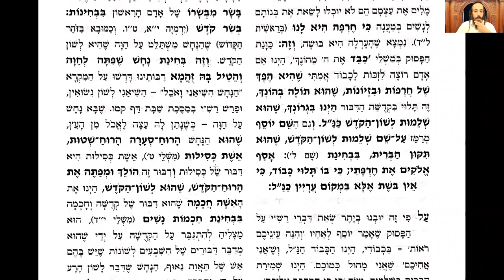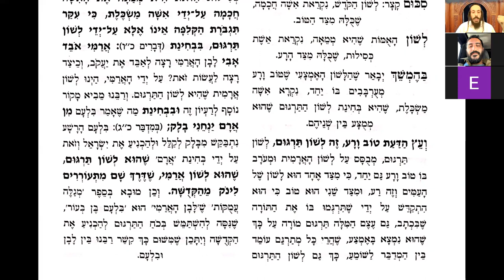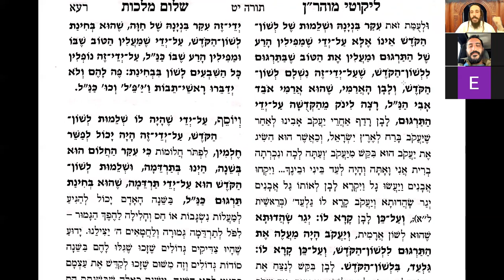Likouté Moharan Torah 19.5